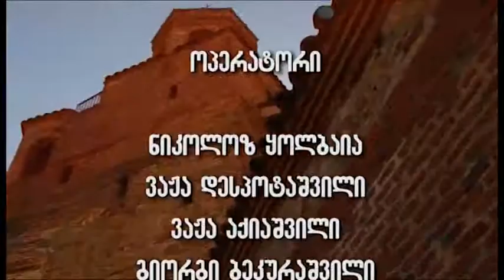MZA arasdros dakargo rtmena